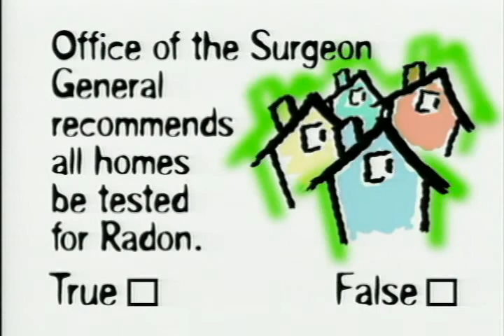National Radon Test